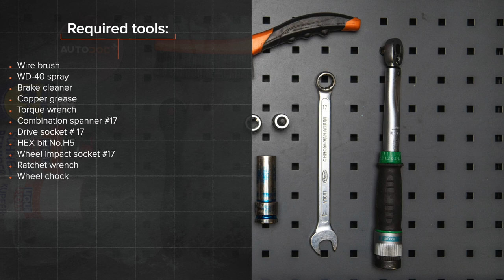Hvordan bytte fremme stabilisatorstag der på ALFA ROMEO 147 (937) [AUTODOC-VIDEOLEKSJONER]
Hvordan bytte fremme stabilisatorstag / lenkearm / stabstag der på ALFA ROMEO 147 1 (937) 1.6 Hatchback 2000–2010 [AUTODOC-VIDEOLEKSJONER]

Stabilisatorstag til kjøretøyet ALFA ROMEO 156 Saloon –09.2005) / ALFA ROMEO 156 Sportwagon –05.2006) / ALFA ROMEO GT –09.2010) / ALFA ROMEO 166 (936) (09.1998–06.2007) / ALFA ROMEO GTV (916, 916C) (06.1995–10.2005) bør som regel erstattes i én og samme prosedyre. Det er imidlertid noen små forskjeller, på grunn av spesifikke egenskaper ved kjøretøyets design.

00:00 — ALFA ROMEO 147 (937) – stabilisatorstag / lenkearm / stabstag: trinn-for-trinn veiledning for utskifting
00:27 — Løsne hjulboltene.
00:50 — Løsne festemutteren som forbinder stabilisatorleddet med gaffelen til støtdemperen.
01:07 — Fjern stabilisatorstaget.
01:28 — Ιnstall den tverrgående stabilisatorkoblingen.
01:45 — Stram festene som kobler stabilisator-ledd til stabilisatorstag.
02:00 — Rens festepunktet til felgen.
02:10 — Skru inn boltene.